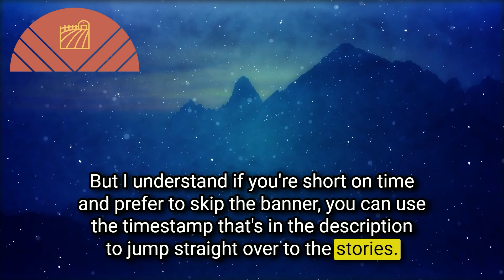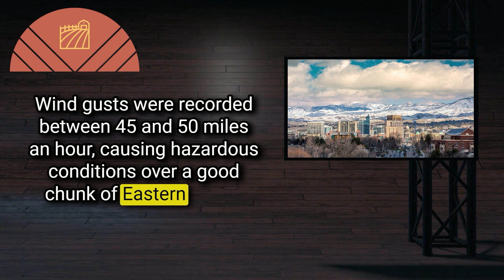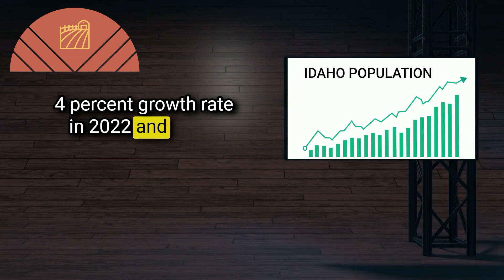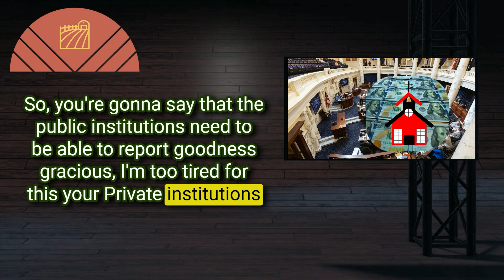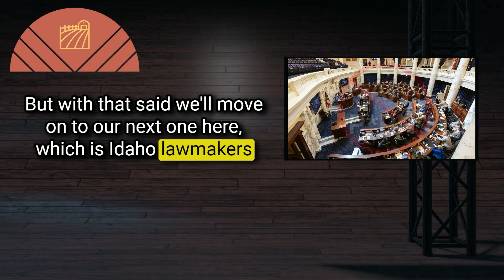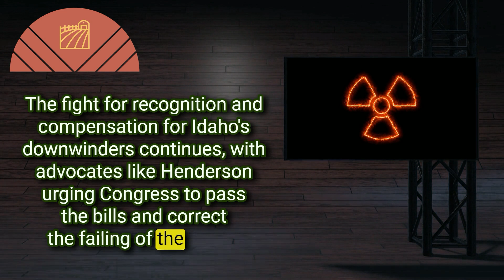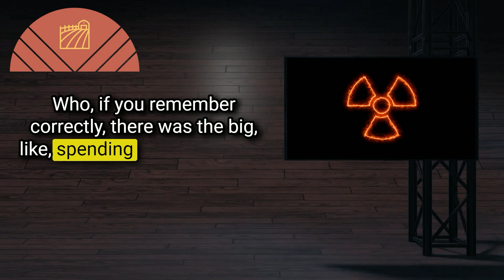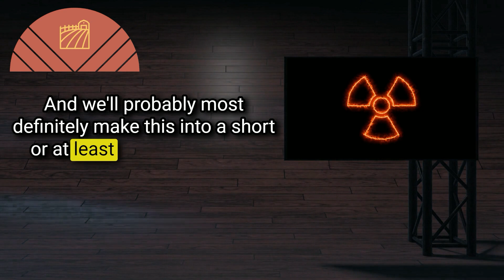Idaho Insights: Dissecting the Legislature, Nuclear Fallout, and Winter Weather - Episode 56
Thank you for listening to the episode of the podcast. I hope you enjoyed it. I hope you enjoyed it and have an excellent rest of your week.

00:00 Intro
00:40 Morning Banter
06:15 Winter Weather Disrupts Idaho
08:34 Fair Weather Discussions
10:53 Idaho's Population Growth More Than Double the National Average
12:52 Population Conversation
14:44 Religious Schools and State Funding
16:44 School Thinking
24:32 Idaho Lawmakers Target AI-Generated Explicit Images with New Bill
26:36 AI Pr*n Rhuminations
29:39 Nuclear Bombs Effect: An Underheard Battle in Idaho
32:12 Nuclear Fallout Thoughts
43:22 Thanks

I am usually not able to fit everything in the description. It has a 4000 limit. So, I made a Google doc with all the links for the topics discussed in the podcast.